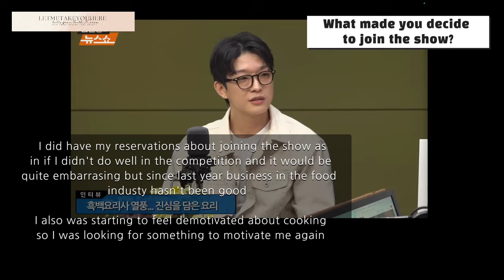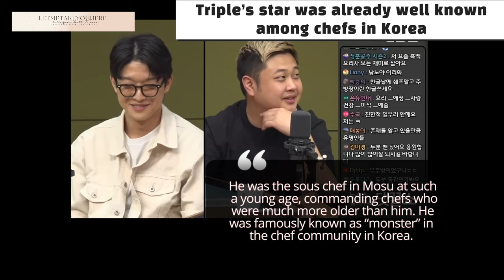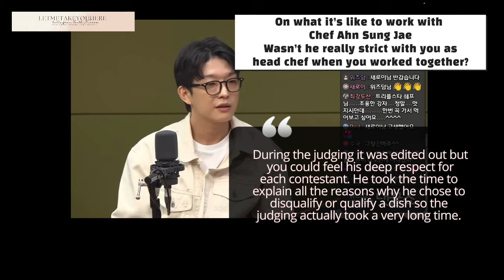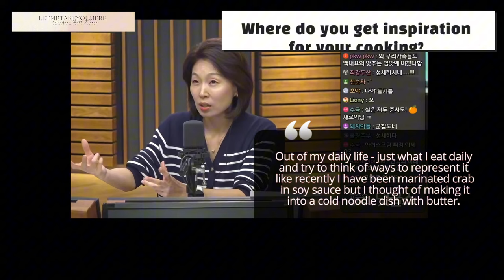Behind the lens of Culinary Class Wars - Episode Two | Interview with Chef "Triple Star"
For English language viewers of Culinary Class Wars here are behind the scenes stories told by the competitors in Korean via radio interviews and summarise the answers in English so that non-Korean speaking viewers gain access to the information behind the scenes. This episode features an interview with Triple Star or chef Kang Seung Won(강승원) - owner chef of restaurant Trid in Seoul which serves contemporary fine dining. Kang used to work with judge of Culinary Class Wars Ahn Sung Jae in Michelin 3 star restaurant Mosu in Seoul and also while they were both in California. This interview includes his thoughts on working with Chef Ahn and seeing him again. His name triple star refers to the fact that he worked in one, two and three star Michelin star restaurant kitchens including Benu in the USA.

My other video - Interview with Chinese cuisine chefs Self made chef, Manga Lover chef, empress of dimsum Jung Ji sun and Korean Cuisine chef Aunty Omakase:

Culinary Class Wars Ep5 Reaction: Cooking ROTTEN Fish! Italian Chef vs Korean chef Napoli Matfia making risotto